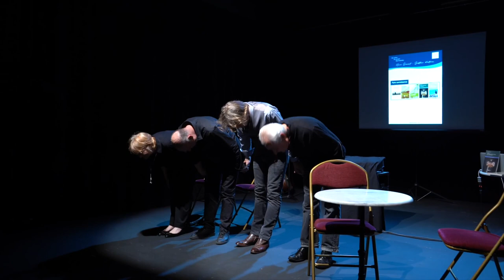Extrait du spectacle "Déambulations Éphémères" - Chatelard (Ferney-Voltaire) - 28/10/2021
Lecture théâtralisée issue des textes que j'ai écrit publiés dans différents recueils de nouvelles.